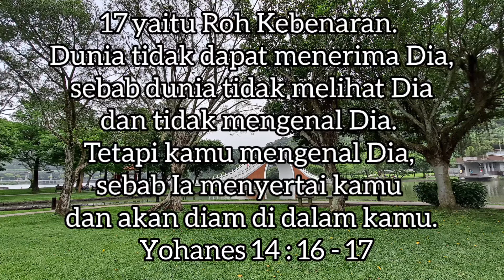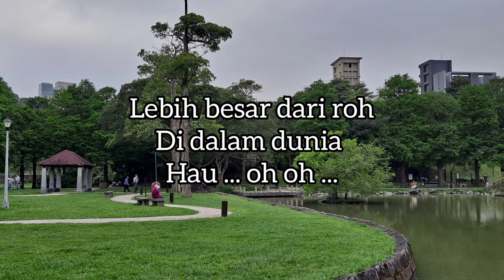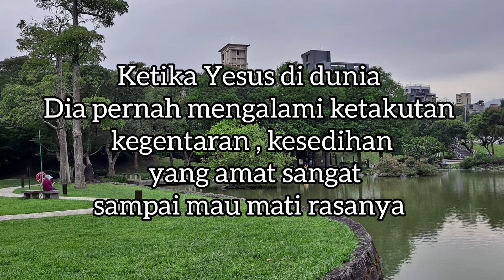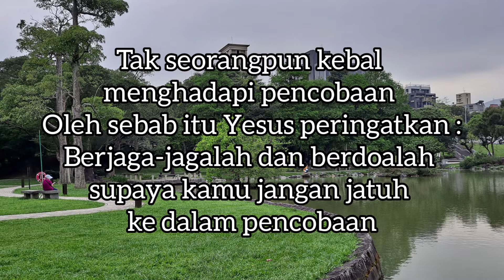ROH KUDUS LIRIK - VEREN - LUKAS KACARIBU - SOG WORSHIP